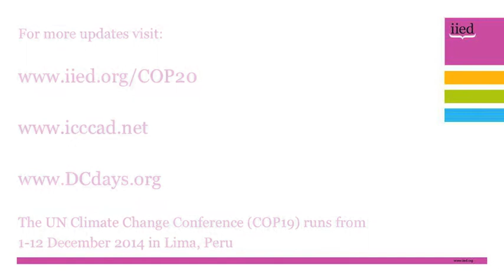COP20 daily update with Saleemul Huq, 4 December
IIED senior fellow and ICCCAD director Saleemul Huq reports on the fourth day of the UNFCCC climate talks in Lima, Peru from 1-12 December 2014.

On 4 December, Huq focuses on a typical day for him at COP20, his media work, and the ongoing negotiations.